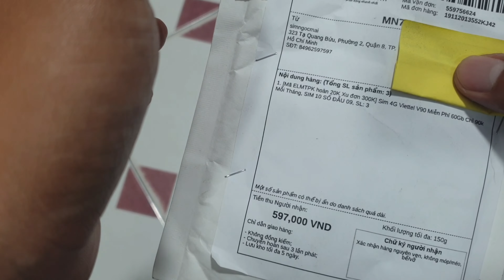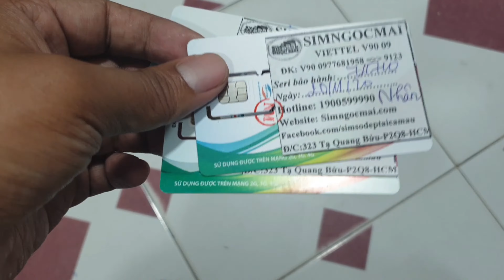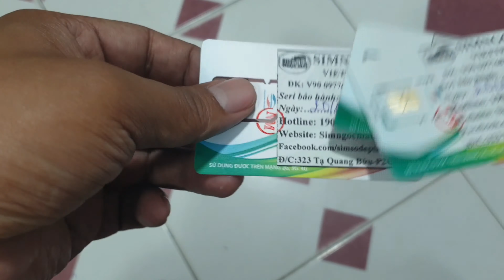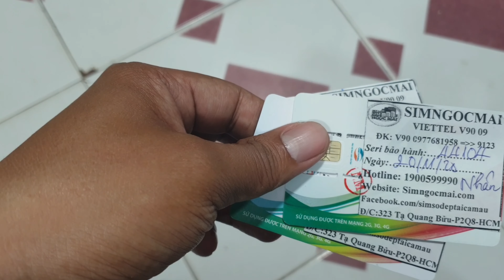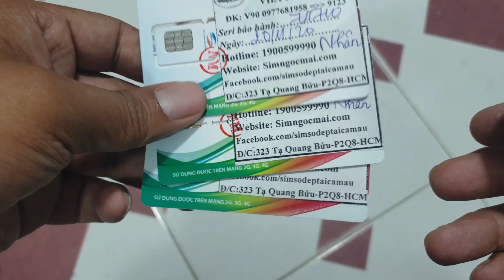Sim 4G Viettel | Tốc độ nhanh vô đối | Cách tiết kiệm chi phí khi sử dụng sim 4G